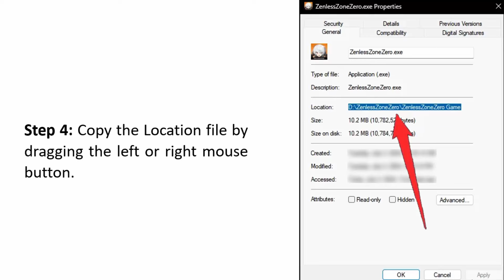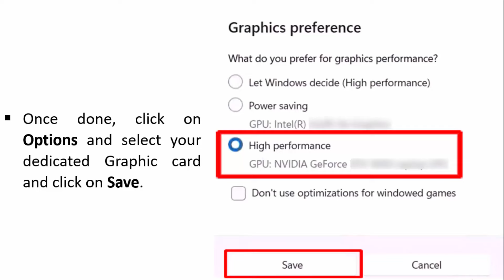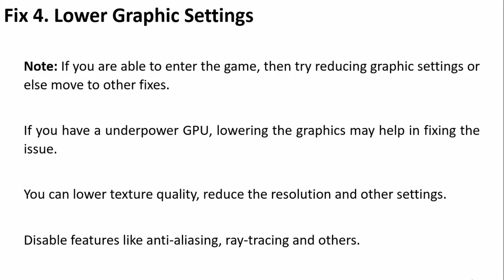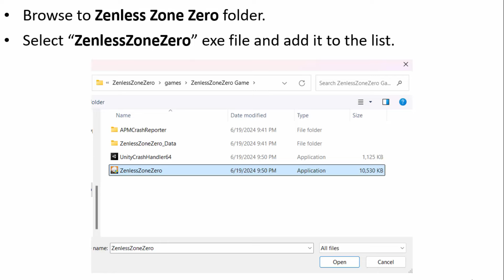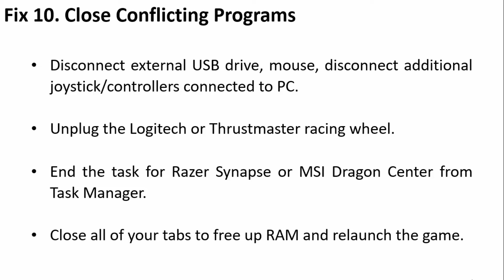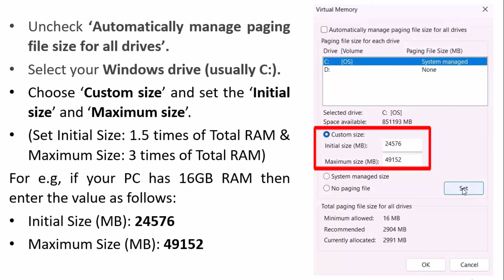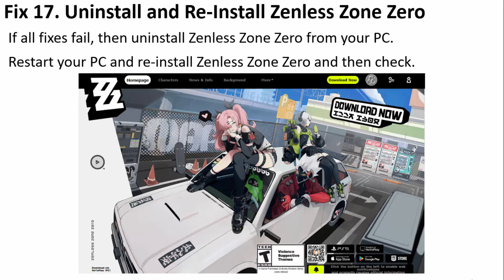How To Fix Zenless Zone Zero Crashing On PC | Fix Zenless Zone Zero Crashes At Startup/Launch on PC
In This Video Tutorial, You Will Learn How To Fix Zenless Zone Zero Crashing On PC. How To Fix Zenless Zone Zero Crashes At Startup/Launch on PC. How to fix crashing errors in ZZZ on Windows PC.

Zenless Zone Zero crashes? Game not starting? Bugs,